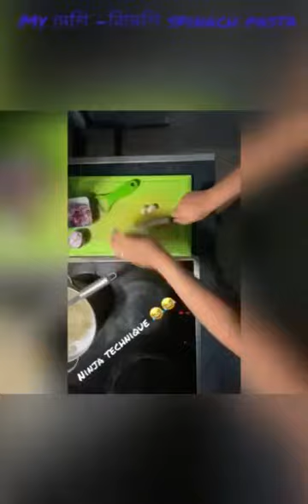Spinach Pasta Recipe || Creamy & Smoothly Palak Pasta Recipe